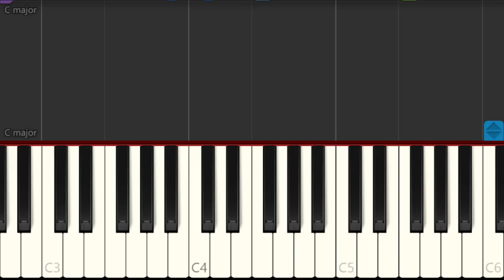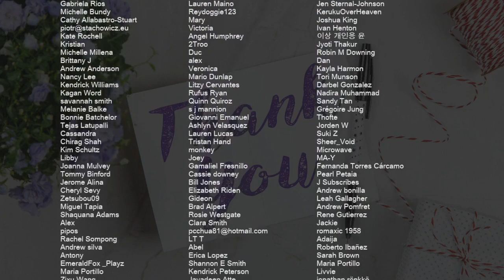How to play Best of Us by WIER on Piano (Tutorial)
Comment and let us know how the videos have helped you. It keeps us going! :)The easiest way to learn how to play Best of Us by WIER on the piano. It's a piano tutorial for Best of Us by WIER.

EasyMusicLesson teaches you to play the your favorite instrument, through easy and simple animation so that you too can learn how to play Best of Us by WIER on the piano easily. A piano tutorial with visual animation graphic.